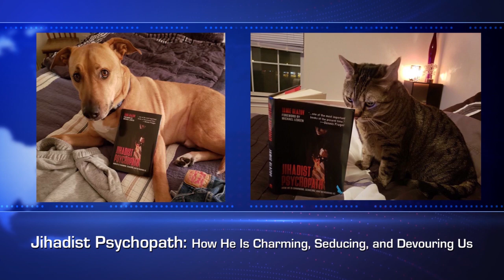Horowitz Video: How America is a Christian Idea.